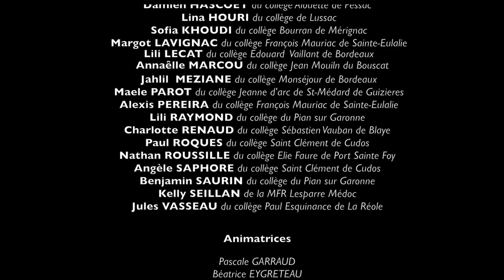Relève le défi santé [CDJ)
::: Sports et Santé ::: Groupe 2

La commission s'est penchée sur la source de bien-être que peut être le sport pour sa santé. À travers un court métrage de fiction dont les jeunes élu.e.s sont les acteurs, ils montrent que quelques gestes simples, quelques lignes à faire bouger dans les habitudes de chacun, suffisent à réduire les risques d’incidents vasculaires, cardiaques et bien avant cela préserve la santé et améliore le quotidien de chacun.